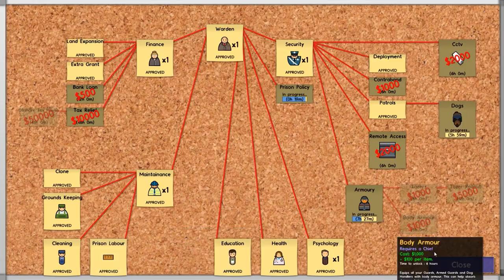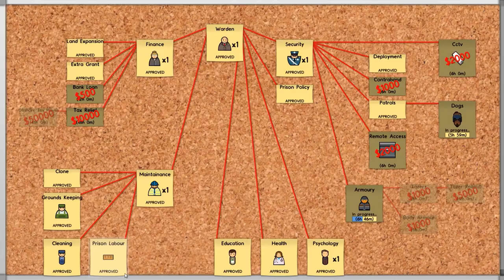SuperMax Sunday: Prison Architect (Episode 3)